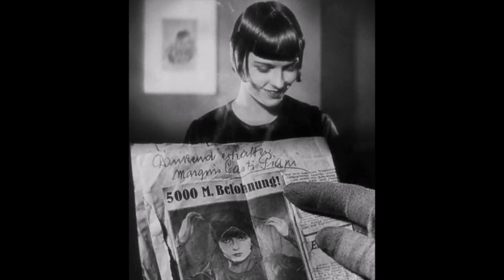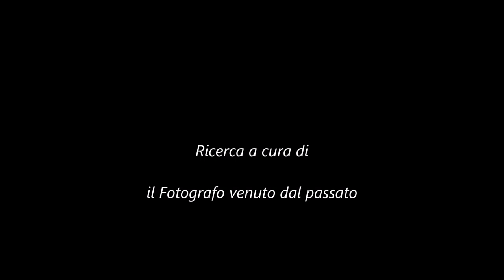Three minutes of Louise Brooks photographs